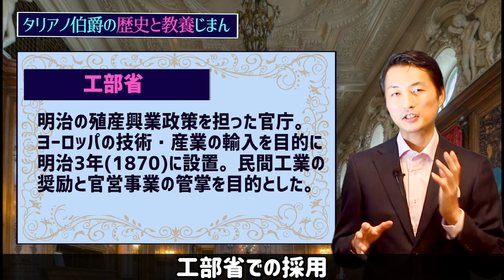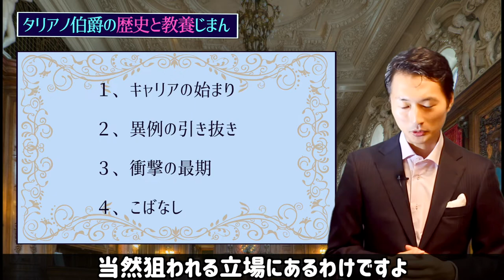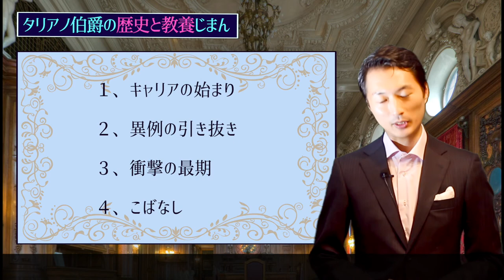【団琢磨】三井財閥のトップにしてイケメン？その歴史をわかりやすく解説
▼もっと見たい方はこちら

本日は団琢磨さんをご紹介します。三井のトップとして先頭に立ったその生涯に迫ります。

◆◆タリアノ伯爵とは◆◆
日本生まれ、４ヶ国語を操る。
総合商社三井物産の勤務を経て伯爵として独立。
趣味は教養を高めること、オペラ、社交ダンス、アロマ。
歴史を教科書的にとらえるのではなく、歴史じまんのチャンネルで幅広い独自の視点で歴史を楽しむ方法を広めている。
口ぐせは「ネバーギブアップ！（Never Give Up!）」

◆◆参考にした文献◆◆
團紀彦さん